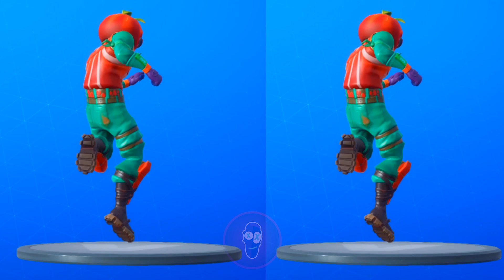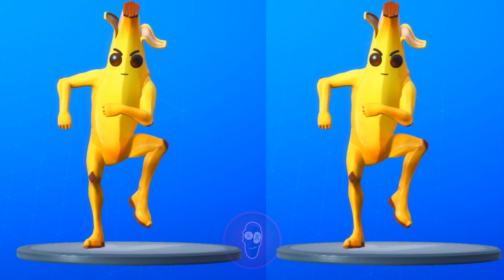TODAS LAS SKINS DE COMIDA FORTNITE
CODIGO DE CREADOR: "CHARLY10HL"

Atte